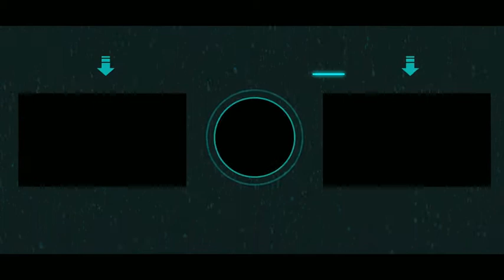SONIC 2 LA PELICULA Justiciero Azul Tráiler Español Latino 2022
El filme Sonic 2 llegará a los cines del país el 7 de abril del 2022.
Después de establecerse en Green Hills, Sonic se muere por demostrar que tiene madera de auténtico héroe. La prueba de fuego llega con el retorno del malvado Robotnik, en esta ocasión con un nuevo compinche, Knuckles, en busca de una esmeralda que tiene el poder de destruir civilizaciones. Sonic forma equipo con su propio compañero de fatigas, Tails, y juntos se lanzan a una aventura que les llevará por todo el mundo en busca de la preciada piedra para evitar que caiga en manos equivocadas.